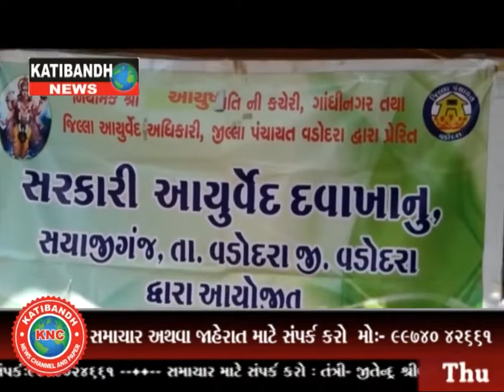માંજલપુર વિધાનસભા વોર્ડ નં ૧૮ માં યુથ કોંગ્રેસ દ્વારા નિશુલ્ક આયુર્વેદિક મેડિકલ કેમ્પ યોજાયો.